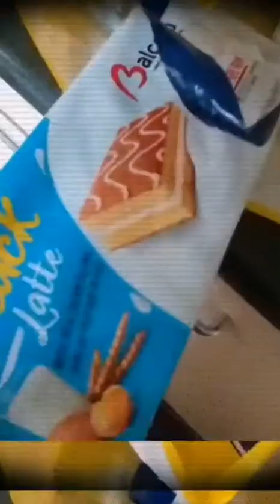Support Hasseb king👑